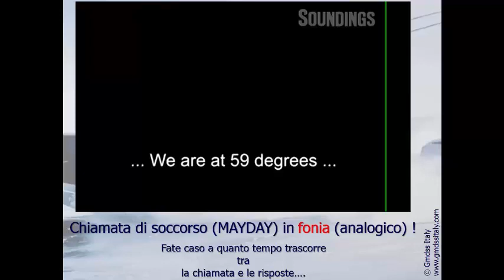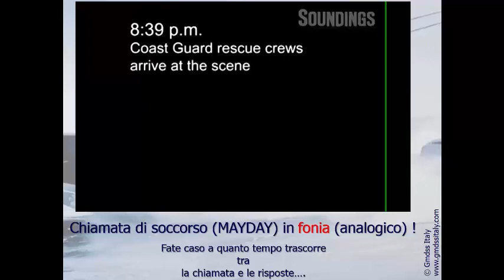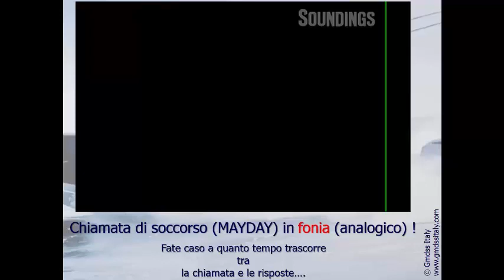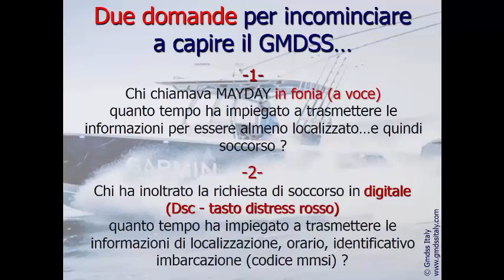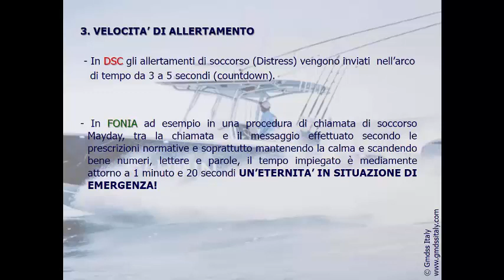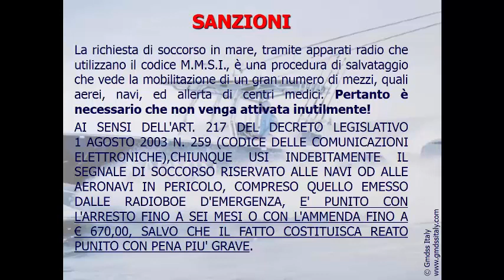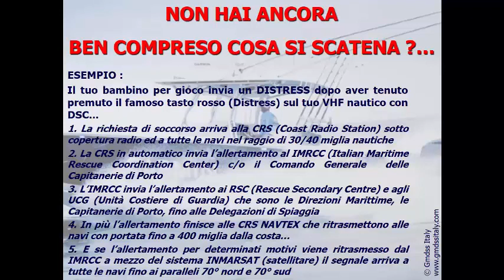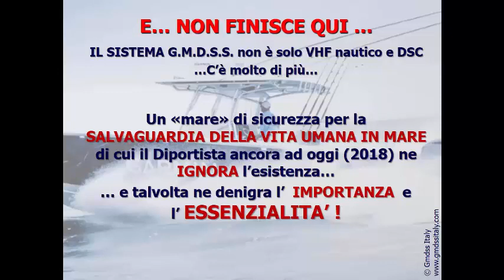I benefici del sistema GMDSS by GMDSS Italy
Il sistema di radiocomunicazioni d'emergenza GMDSS nel Diporto.
Perchè un diportista dovrebbe utilizzare i sistemi per la salvaguardia della vita umana in mare del GMDSS?
Perchè il Diportista deve sostenere un esame e dotarsi di un "patentino"?
Cosa aggiunge in termini di sicurezza il GMDSS al diportista?
Tutti i dettagli nel video.
Buona visione